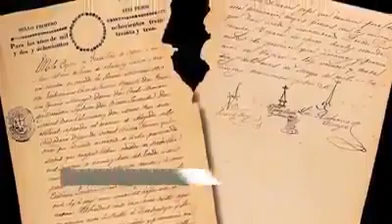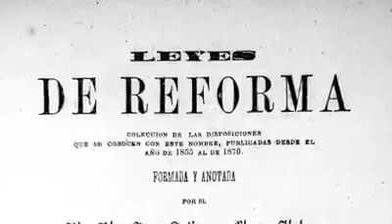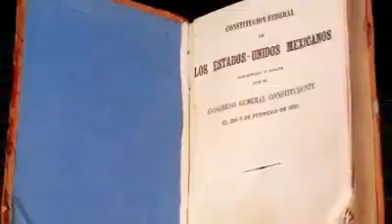IPH PABLO BENITO JUÁREZ GARCÍA LEGADO.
Un breve resumen de la vida de este Ilustre Hombre.